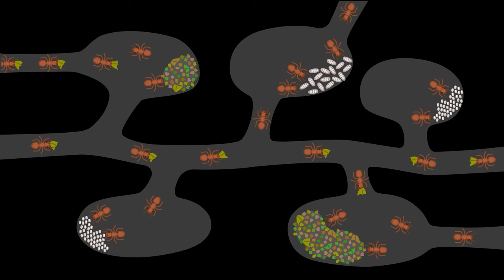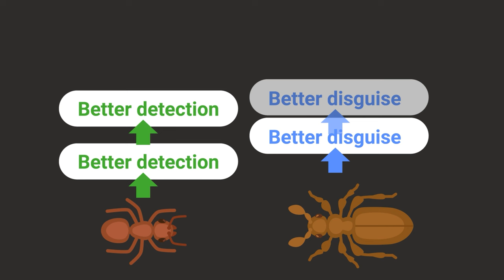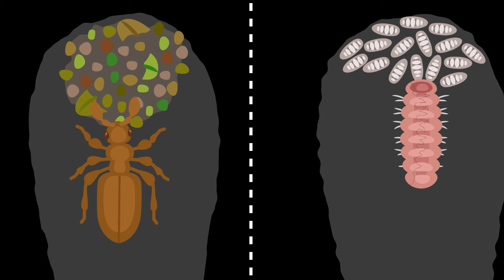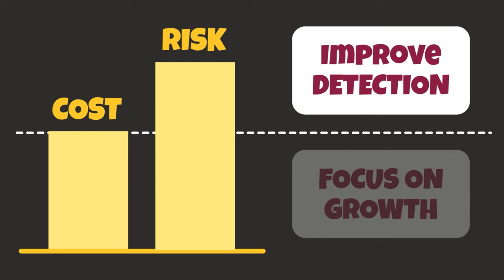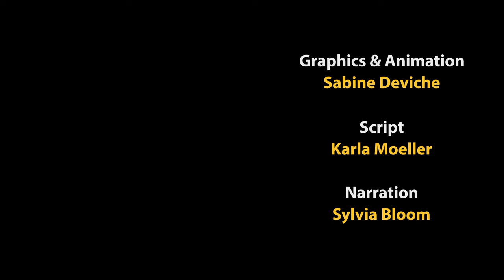Insect Identity Theft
Identity theft is when someone uses someone else's identity. You may have heard about identity theft in humans, where the thieves are usually trying to steal money. But did you know it can happen in other species as well? Let’s take a look at identity theft in insects and how defending against this theft can lead to a back-and-forth battle that takes place on an evolutionary scale.

0:08 Stealing an identity
1:07 Ant senses
1:33 Olfaction and insect identities
2:36 Insect odor organs
2:59 Scent IDs
3:15 Insect identity theft
3:33 Evolution of improved fake IDs
4:17 Evolutionary arms race
4:41 Tolerating thieves
4:50 Risks determine tolerance
5:12 Human examples of risk tolerance
5:59 Trade-off of threat detection in insects